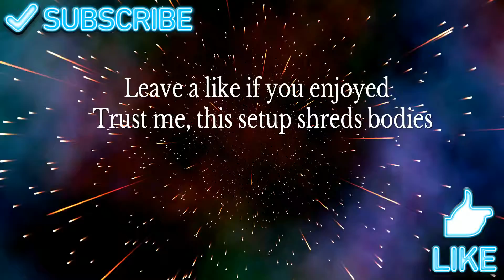M19 AR drops V2 rocket cod *WWII*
V2 rocket with the best ar in my opinion, highly underused